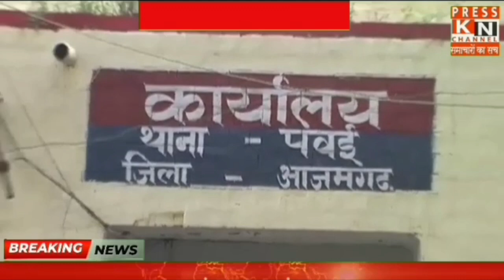आजमगढ़: पवई थानाध्यक्ष समेत 15 पुलिसकर्मियों पर मुकदमा दर्ज, फर्जी मुकदमे में फंसाने का आरोप